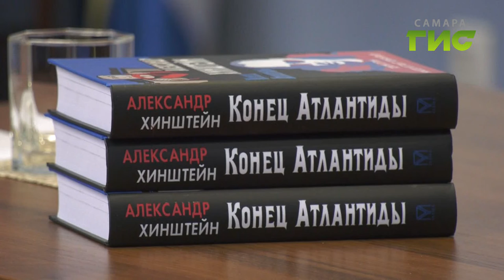О ситуации в стране и в мире. Студенты госуниверситета забросали вопросами депутата Госдумы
100 вопросов и 100 ответов за 90 минут. Депутат Госдумы Александр Хинштейн встретился со студентами самарского госуниверситета. Чем сегодня интересуется молодежь и какой хотят видеть они страну через несколько лет узнал вместе с политиком и Сергей Кизоркин.